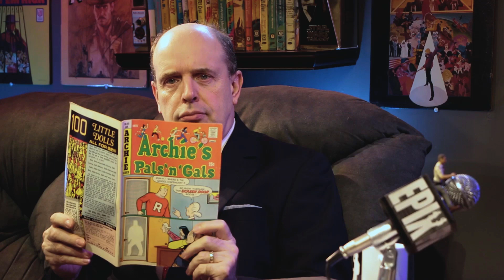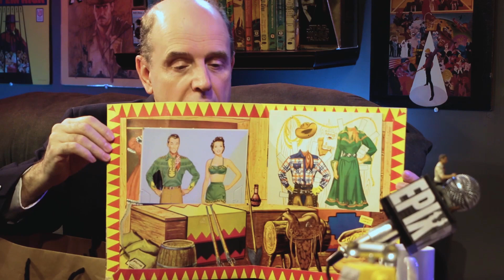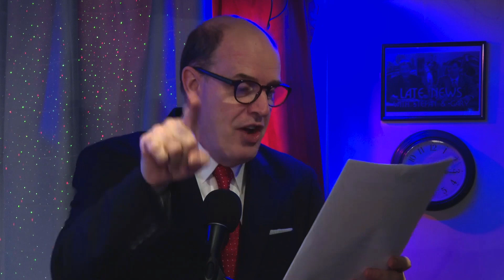Entertainment Pix: Avenge Roy TV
Entertainment Pix: Avenge Roy TV, The new Avengers Trailer, catching up on the This Week in Television, Capt Gene in studio, Thrift Shop finds and more! Andy Knode Gary Kiser.